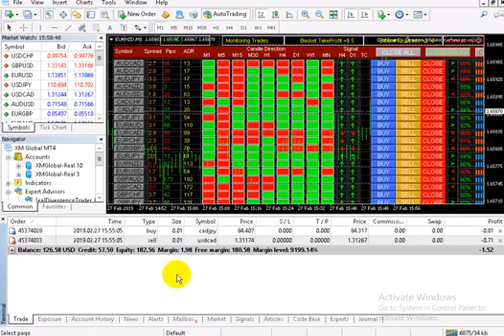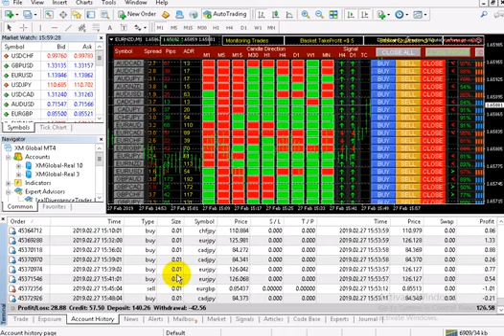30% Daily Returns with the Best Forex Robot - Real Trading, $100 Start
Discover the best Forex Robot that delivers an impressive 30% daily profit on a real trading account with just a $100 deposit! In this video, we demonstrate the live performance and strategies of this top-performing trading EA. Learn how to set up, optimize, and maximize the potential of this powerful robot for outstanding trading returns. Don't miss out on this opportunity to transform your forex trading success.